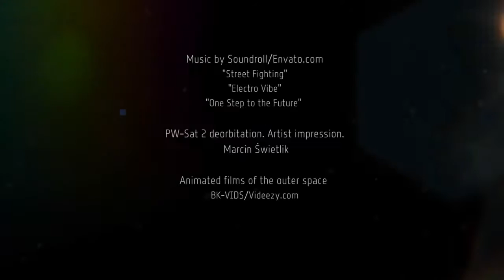Warsaw University of Technology for international students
Warsaw University of Technology determines themselves that the university which the traditions meets with modernity.
If you want to be good engineer, the best university is waiting for you. You can find the comments of the students in the video.